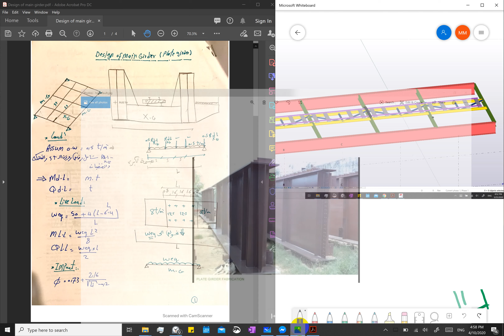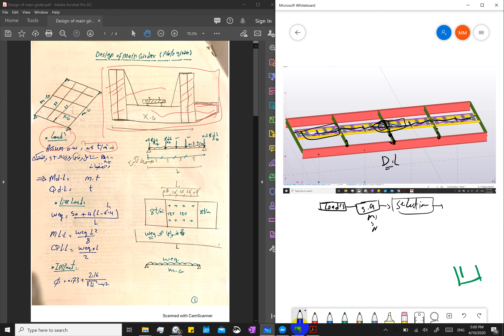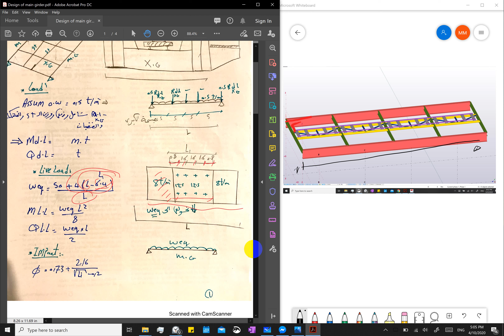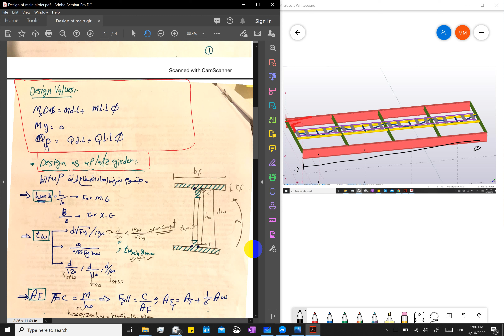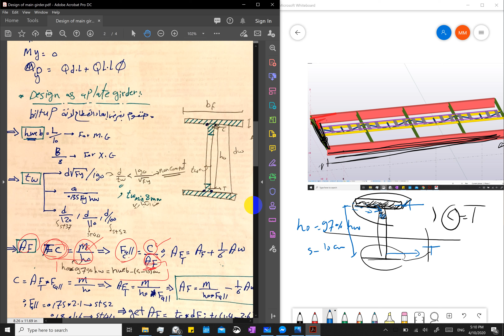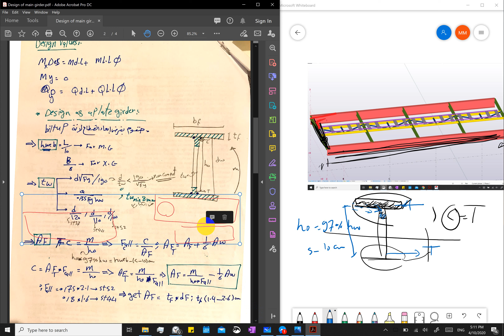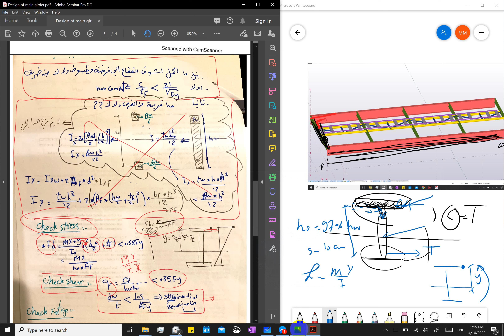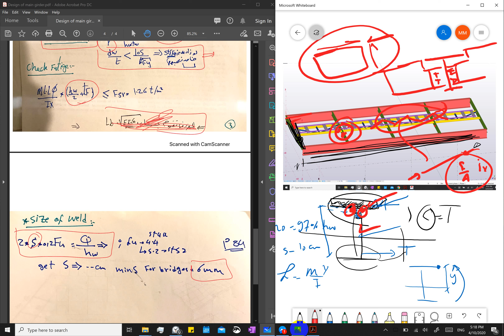Design of main girder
كباري معدنية -رابعه مدني